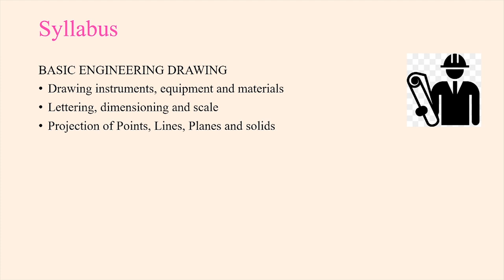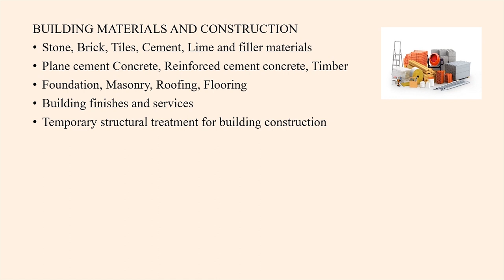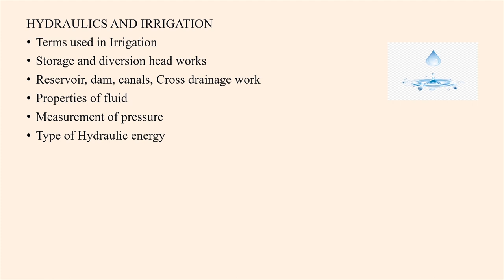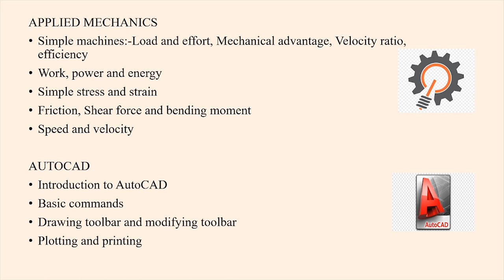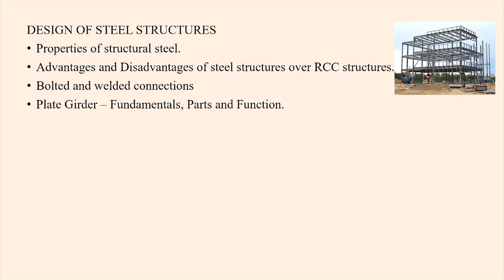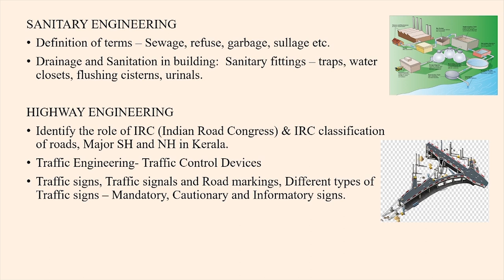Syllabus of PSC Civil Engineering exams|(Kerala) PSC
The whole syllabus of PSC civil engineering is discussed in this video.This will helps you to get a head start for your exam preparation.

So lets make civil PSC possible !!.